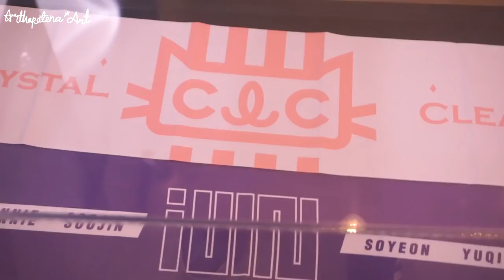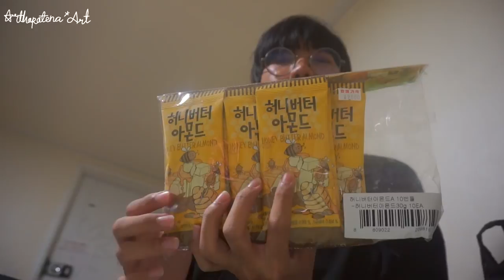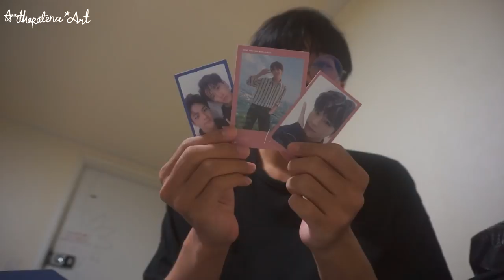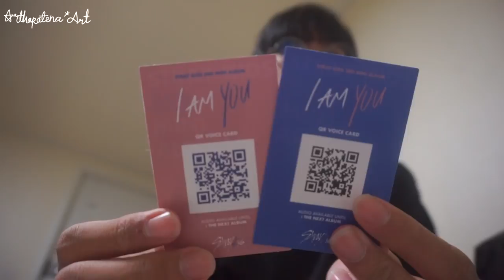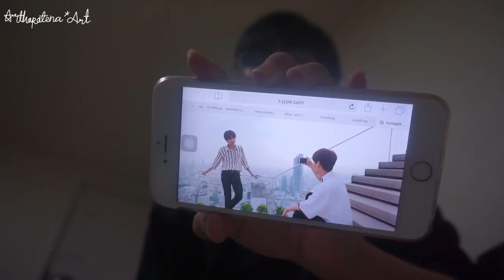Vlog KOREA EP.5 | ตามล่าหาของติ่ง, บุกตึก Cube Ent, ชาพี่ชินวอน เพนทากอน | Arthopotena'Art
วันเกือบสุดท้ายแล้วน้าาา ได้ไปตึกคิวบ์ด้วย แต่ไม่ได้เจอใครเลยนะ แต่ชาดี บรรยากาศดี เป็นการเที่ยวคนเดียว ที่สนุกดี ถ้าใครไปเกาแล้วลองไปเที่ยวคนเดียวดูสักวัน สนุกมาก ๆ